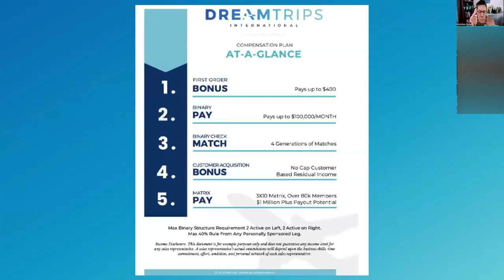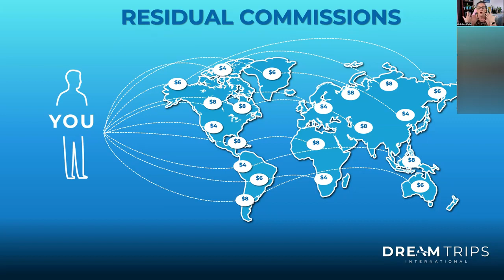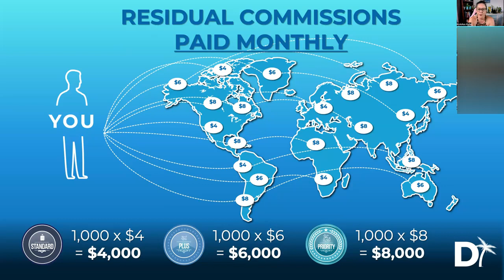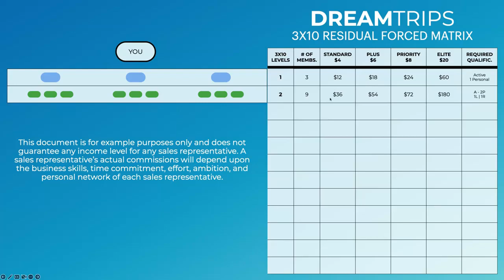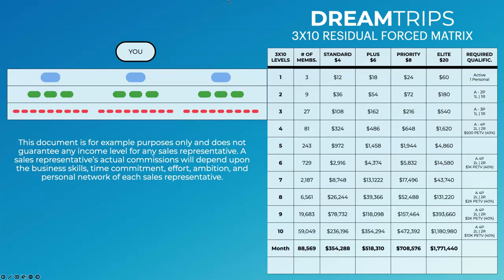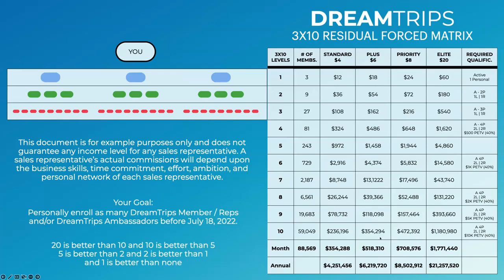DreamTrips International Compensation Plan - How You Get Paid To Travel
DreamTrips International Compensation Plan: *Get PAID to TRAVEL*
In this Dreamtrips compensation plan review, we explain how you can *

*Right now until April 30th 2023, you can join ANY Membership Level for just $1 AND IMMEDIATELY get $500 of Member Loyalty Credit to use towards hotels, condos and cruise bookings!!*

We show you the most legitimate home based travel business on the planet today and how you can benefit from our VIP Travel Club to save a fortune on travel and create life changing passive income from home in the ultimate online side hustle!

*Generate an executive level income from home and enjoy 5 Star travel at 1 Star prices!*

If you are not yet a DreamTrips Member or IBO, please reach back out to the person who shared this with you and let them know what you loved the most - the travel membership, the business opportunity or both and get your questions answered.
OR, if you have found this video in your own online searches and would like more info on how to get started, please connect with me personally on the contact details below and I'd love to get your questions answered and help set you up for success.

IBO: Julie Freeman
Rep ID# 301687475